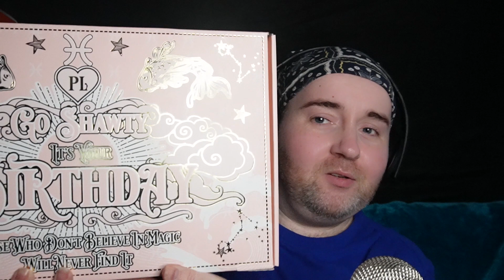ASMR UNBOXING P Louise If Looks Could Chill Eyeshadow Palette + Some Swatches 💙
UK ASMRtist, Will Venus, has a luxury asmr unboxing video for you! This one features a decadent eyeshadow palette from viral makeup brand, P.Louise. It's a cool toned eyeshaow palette, with some brilliant blues and gorgeous greens. Perfect for people who like to create ethereal, dream-like eyeshadow looks. There's literally a million different combinations when creating looks using this palette.

The packaging is truly luxurious. With a pink and gold outer packaging (the classic PLouise Cosmetics look). The inner box is themed with pastel pink and blue, with some unique trinkets trapped inside a clear plastic cover. The design is similar to a vanity case or jewelery box.

As seen in the video, the palette is versatile. There are deeply pigmented matte eyeshadows, shimmering shimmers and out of this world duo chrome / multi chrome pressed pigments.

When people think of ASMR, the visuals are all too often forgotten, which is why Will has created this video - to please your eyes with these extremely soothing colours.

Why choose to watch Will Venus ASMR? They're one of the most original asmr Youtube channels.

What is ASMR? An autonomous sensory meridian response is a tingling sensation that usually begins on the scalp and moves down the back of the neck and upper spine. A pleasant form of paresthesia, it has been compared with auditory-tactile synesthesia and may overlap with frisson. ASMR is a subjective experience of "low-grade euphoria" characterized by "a combination of positive feelings and a distinct static-like tingling sensation on the skin". It is most commonly triggered by specific auditory or visual stimuli, and less commonly by intentional attention control. - SOURCE, WIKIPEDIA.

LIFE AT YOUR OWN WILL PODCAST

Amazon Music